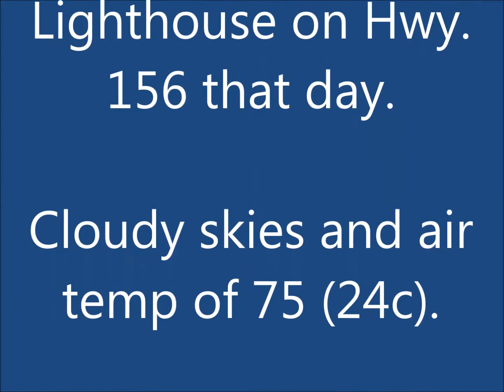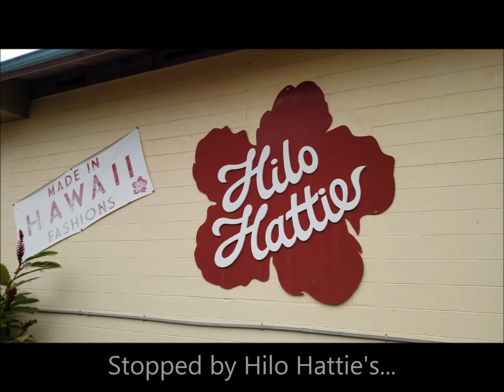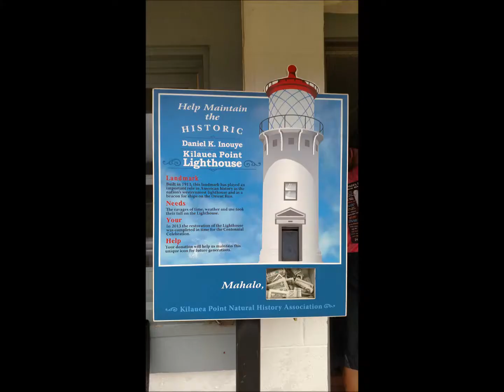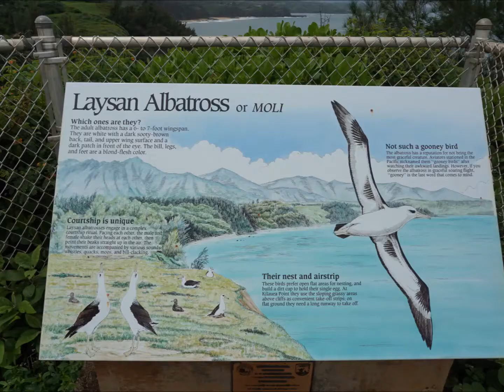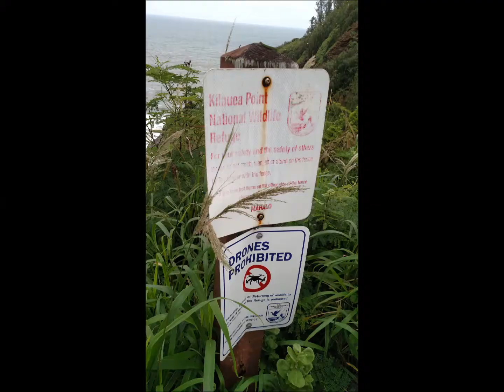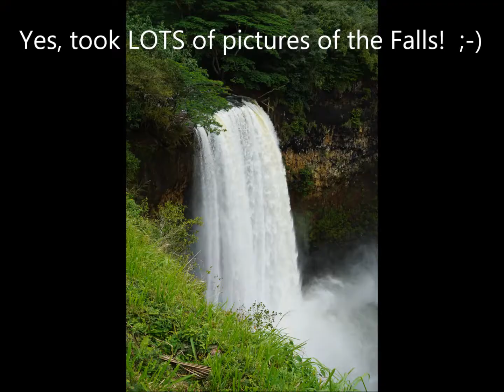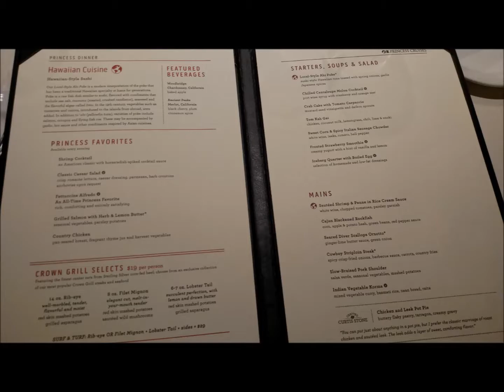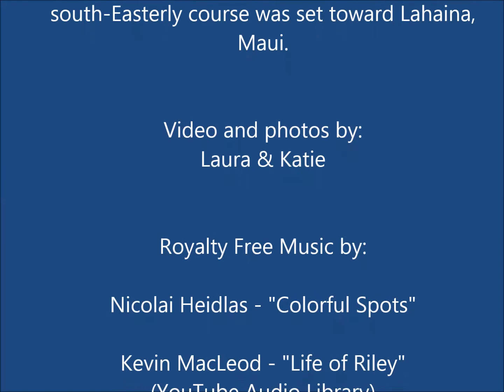Star Princess Hawaii Cruise KAUAI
Star Princess Hawaii Cruise - KAUAI.  Arrived the morning of April 17, 2018 to the port of Nawiliwili.  During the previous weekend, it had flooded and many roads were still washed out.  We were able to go as far north as Kilauea Lighthouse, but not to Ke'e Beach as we had hoped.  Lastly, we visited Wailua Falls.  Includes a little shopping at Hilo Hatties and an ABC store!  ;-)